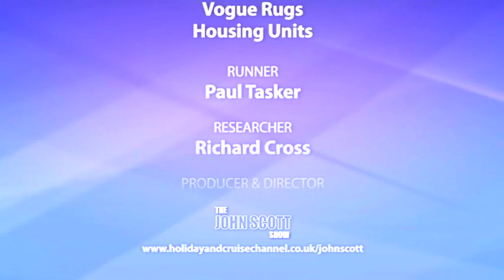Gemma Louise Edwards interview and performance of Hallelujah on Sky TV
Watch Gemma being interviewed for the " John Scott" show. Holiday & Cruise Channel sky 284